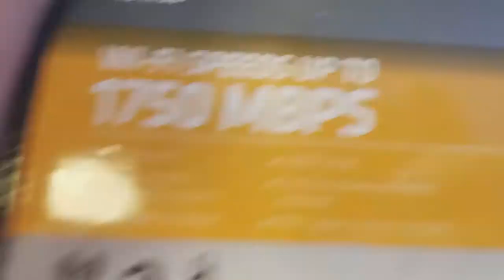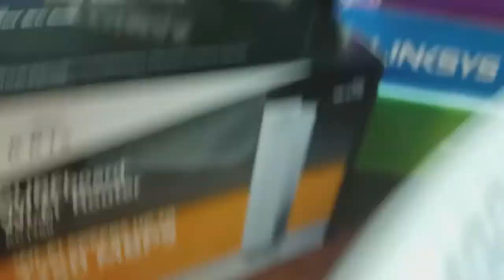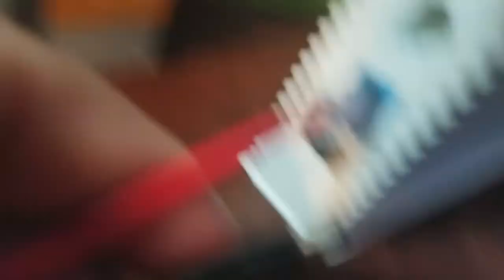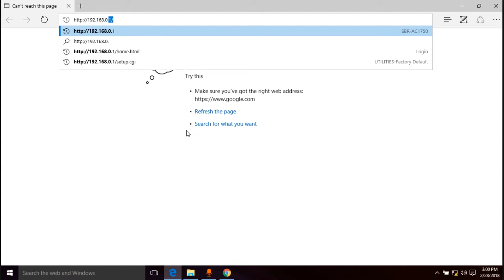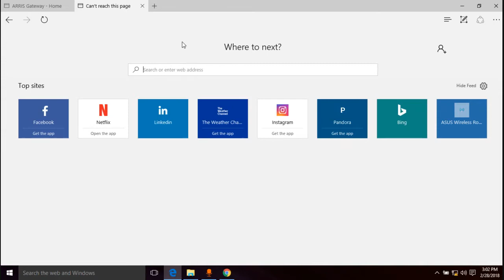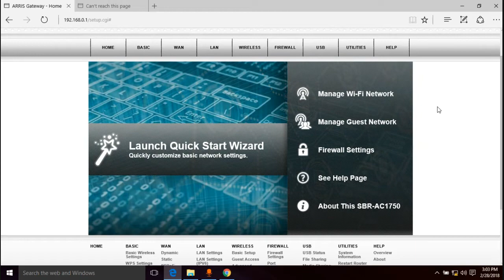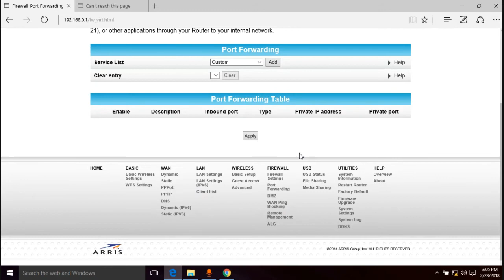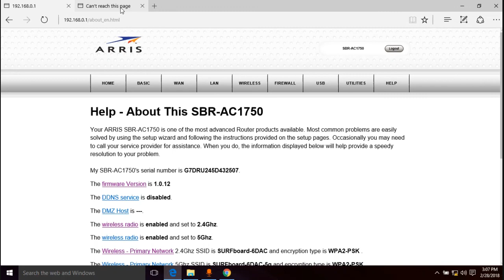ARRIS Surfboard Setup SBR-AC1750 Initial Config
Eric walks through how to setup the ARRIS SURFboard SBR-AC1750 router for the first time.

This video will help you plug it in and get on the internet, but does not include recommended security settings. Please use this video as a simple reference guide and implement at your own risk.